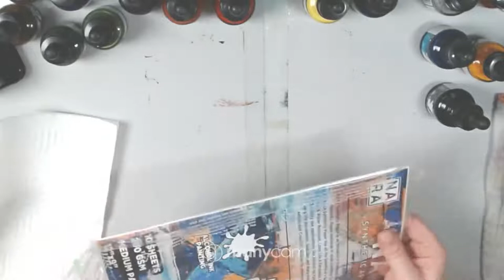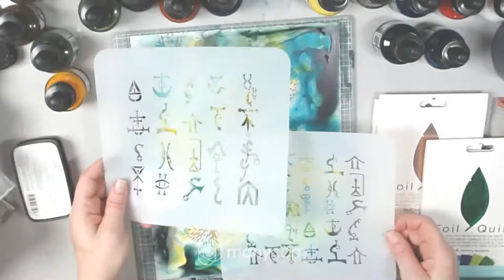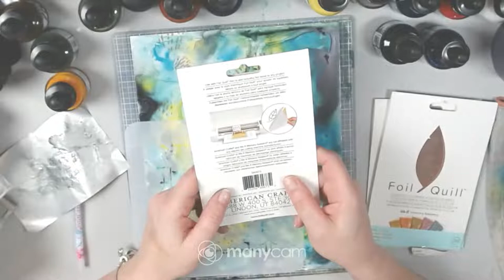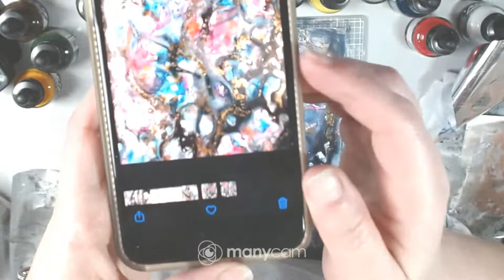INK PAINTING ON YUPO PAPER - FOILING, STAMPING, STENCIL IN STENCIL, OH MY!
* CONTENT / MATERIAL NOT INTENDED FOR CHILDREN*

Amazon Wish Lists: Main Wish List